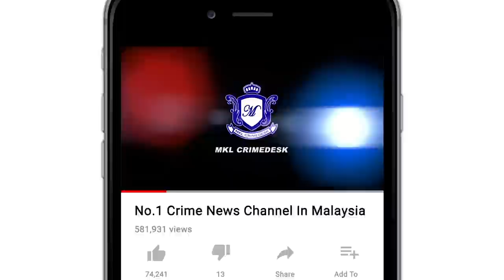Sindiket Edar Dadah Guna Pakaian Dalam Wanita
Polis Kuala Lumpur berjaya mematahkan 2 sindiket pengedaran dadah di pusat hiburan dan satu tangkapan penjenayah bersenjata api di ibu negara.

Kesemua serbuan sejak jumaat dan sabtu lepas berjaya menahan 3 lelaki berusia 30 hingga 35 tahun bersama rampasan pelbagai jenis dadah dan 4 pucuk senjata api.

Ketua Polis Kuala Lumpur Datuk Seri Mazlan Lazim berkata...  Serbuan pertama pada 25 januari itu.. Polis menahan seorang lelaki berusia 31 tahun bersama pelbagai dadah jenis ecstacy, eramin dan 185 rokok ganja di kawasan perumahan taman gembira.

Polis percaya dadah tersebut boleh diedarkan kepada 3500 orang penagih.

Manakala pada serbuan kedua hari sama.. Seorang lelaki berusia 30 tahun ditahan selepas pergerakannya mencurigakan... Di taman datuk senu sentul.

Hasil pemeriksaan menemui sepucuk pistol jenis revolver. 38 bersama beberapa butir peluru hidup.

Suspek juga memiliki rekod jenayah lampau dadah peras ugut dan cederakan orang.

Terbaru..  Seorang tokan dadah berusia 35 tahun ditahan bersama lebih 3 kilogram dadah bernilai lebih 125 ribu ringgit dan 2 pucuk pistol dan selaras senjata jenis M4.

Dalam kesemua serbuan itu..  Polis turut menyita 3 buah kenderaan bernilai hampir 130 ribu ringgit.